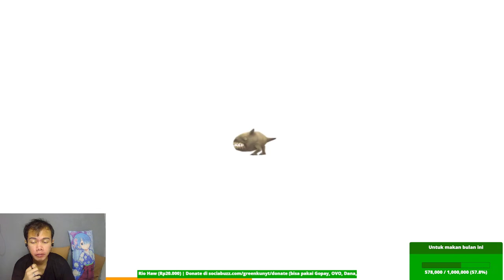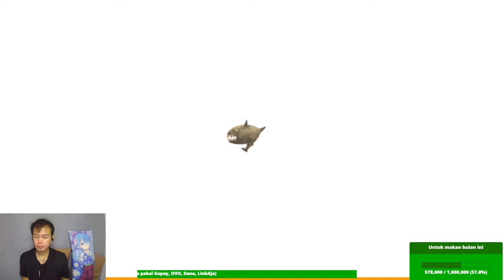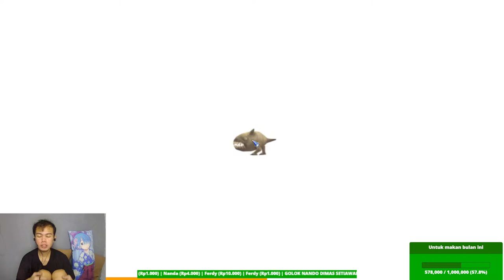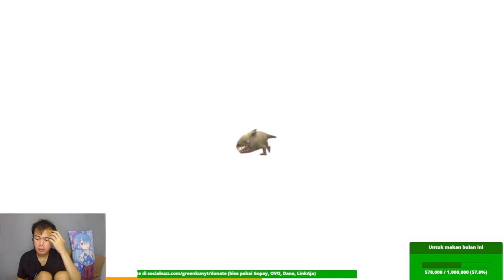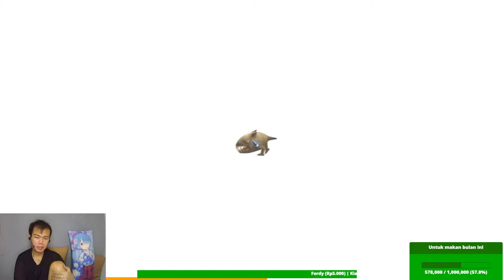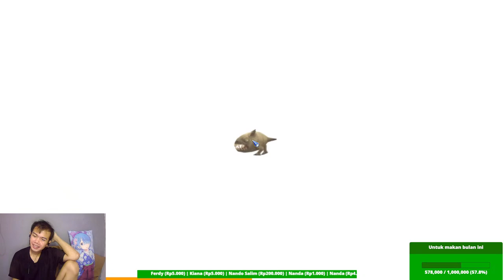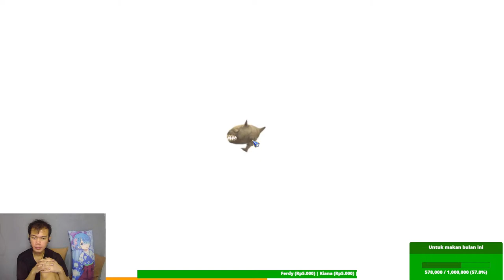OBT Game Nostalgia. Let's go kita main | Live Dragon Nest Return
Subathon

1K     - 1 Menit
50K     - 1 Jam
100K   - 2 Jam
500K   - 6 Jam
1 Juta - 10 Jam
2 Juta - 20 jam

(Subathon dimulai kalau udah mencapai 12 jam)

Bersedekah = Murah rezeki guys

Command Streamlabs:
!spekpc
!agama
!lagubd
!lagukehidupan
!lagumamamu